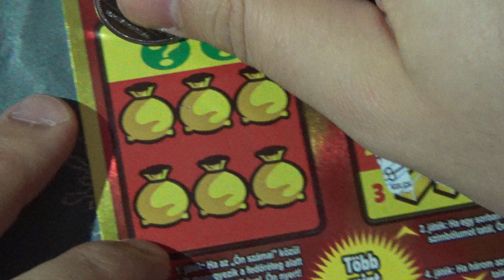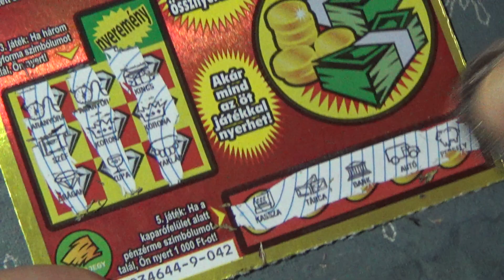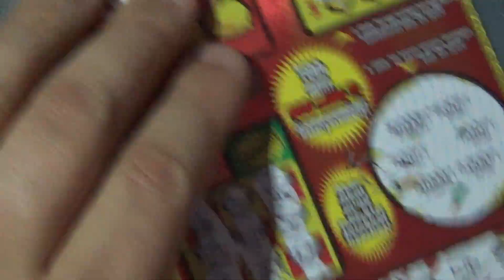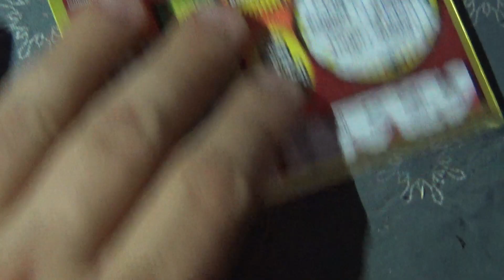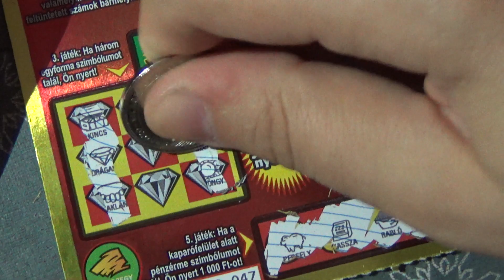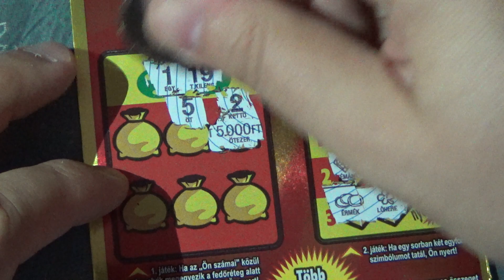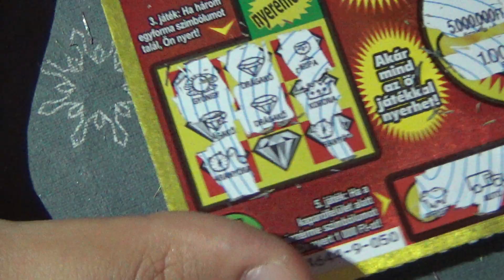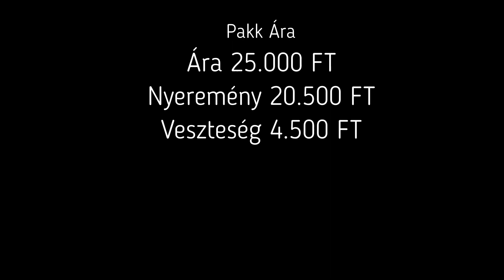Super Bankó Pakk #5 Befejező rész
Elérkezett az utolsó rész na meglátjuk mennyit nyernek a Super Bankók talán többet?
Ezt majd a videoban meglátjátok hogy érdemes vol-e kipróbálni vagy sem nekünk jó élmény volt
Köszönjük szépen

Támogatnátok vagy sorsjegyeket küldenétek nekünk írj emailt